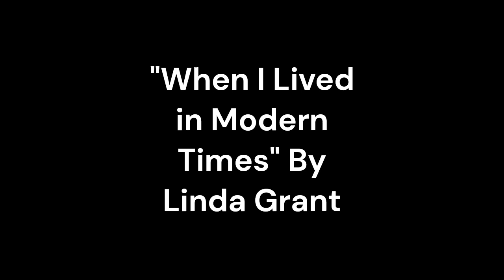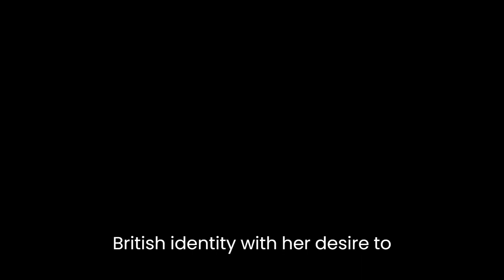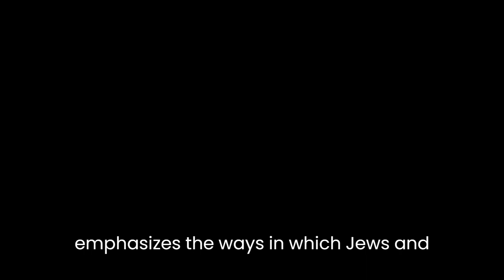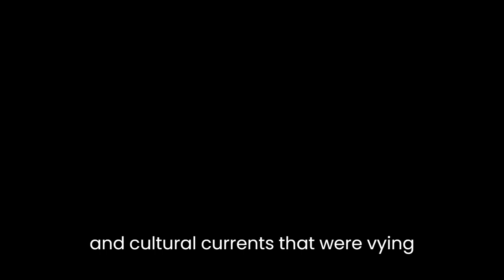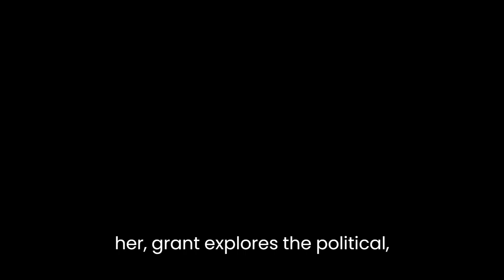"When I Lived in Modern Times" By Linda Grant (long version)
Linda Grant's novel "When I Lived in Modern Times" is a work of historical fiction that explores the tumultuous events leading up to the creation of the State of Israel in 1948. Set in Tel Aviv during the 1940s, the novel follows the story of a young British woman named Evelyn Sert who emigrates to Palestine in search of a new life and identity. Through Evelyn's experiences, Grant offers a nuanced and complex portrayal of the political, cultural, and personal tensions that characterized the period leading up to the establishment of Israel.

One of the most striking aspects of the novel is its vivid depiction of the vibrant and cosmopolitan atmosphere of Tel Aviv during the 1940s. Grant captures the energy and excitement of a city on the cusp of transformation, as Jewish immigrants from all over the world flock to Palestine in search of a new beginning. Through her protagonist, Evelyn, Grant portrays the exhilaration and sense of possibility that comes with starting over in a new place. At the same time, however, the novel also highlights the challenges and contradictions of this process of cultural and national reinvention. Evelyn's struggle to reconcile her own British identity with her desire to embrace her Jewish heritage is emblematic of the tensions that existed between different strands of Zionism at the time.

Another major theme of the novel is the complex relationship between Jews and Arabs in Palestine during the pre-state period. Grant does not shy away from depicting the violence and conflict that characterized this era, but she also emphasizes the ways in which Jews and Arabs were intertwined in everyday life. Through the character of Sa'id, a young Arab man who becomes Evelyn's lover, the novel explores the possibility of cross-cultural understanding and solidarity. At the same time, however, it also recognizes the deep-rooted historical and political forces that made the conflict between Jews and Arabs seemingly inevitable.

The novel's protagonist, Evelyn, is a complex and multifaceted character who embodies many of the tensions and contradictions of the era. As a young woman who has left behind her middle-class British upbringing to start a new life in Palestine, she is a symbol of the ways in which the Zionist project offered the possibility of reinventing oneself. At the same time, however, Evelyn is also a deeply conflicted character who struggles to reconcile her own desires with the demands of the broader Zionist movement. Her relationships with the various men in her life - including her lover Sa'id, the charismatic Zionist leader Johnny, and the cynical journalist Leon - reflect the various political and cultural currents that were vying for dominance in Palestine at the time.

One of the most powerful aspects of the novel is its frank depiction of the violence and trauma that accompanied the creation of Israel. Grant does not shy away from the harsh realities of war and displacement, and her portrayal of the refugee camps that sprang up in the aftermath of the 1948 war is particularly affecting. At the same time, however, the novel also recognizes the emotional and psychological toll that this violence took on the people involved. Evelyn's growing disillusionment with the Zionist project and her eventual decision to leave Israel reflect the sense of loss and dislocation that many Jews experienced during this period.

In conclusion, Linda Grant's "When I Lived in Modern Times" is a powerful and nuanced work of historical fiction that offers a complex and multifaceted portrayal of the pre-state period in Palestine. Through the character of Evelyn and her relationships with the people around her, Grant explores the political, cultural, and personal tensions that characterized this era, and she does so with a sensitivity and nuance that is both impressive and affecting. Ultimately, the novel is a testament to the resilience and complexity of the human spirit in times of great upheaval and transformation.